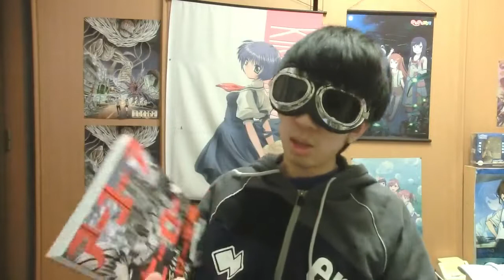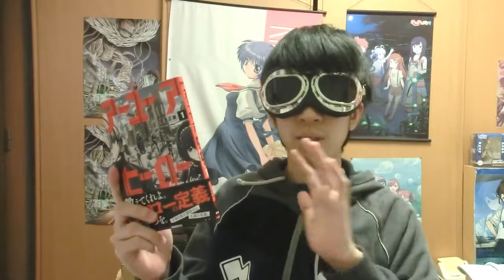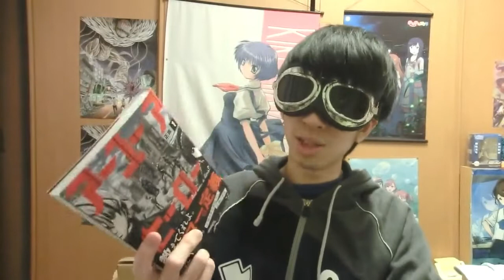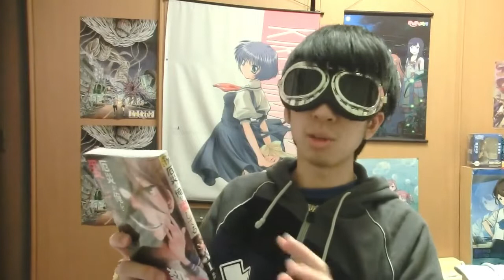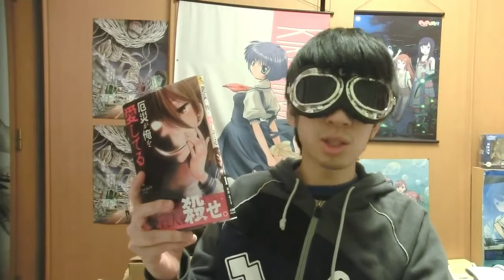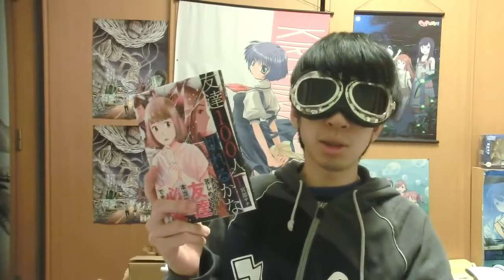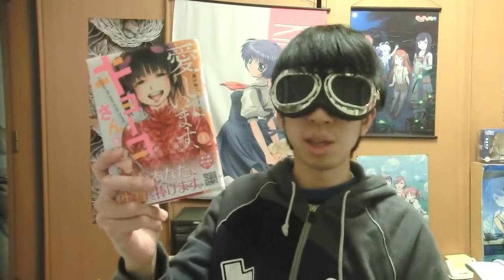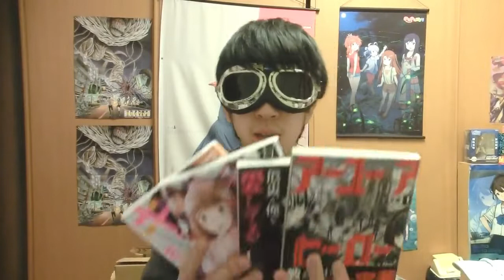【漫画紹介】1巻のみ！最近のガチおすすめ漫画４選レビュー【新作】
■【漫画詳細】
「アーユーアヒーロー」
✓出版：BUNCH COMICS（新潮社）
✓2020年2月7日発売
✓ジャンル：ヒーロー、バトル
✓原作：喜多 正直さん

「厄災が俺を愛してる」
✓出版：裏少年サンデーコミックス（小学館）
✓ジャンル：恋愛、バトル
✓原作：栗田 あぐりさん

「友達100人切れるかな」
✓2020年3月9日発売
✓原作：宮部 サチさん

「愛しています、キョーコさん」
✓出版：ヤンマガKCスペシャル（講談社）
✓2020年4月20日発売
✓原作：のざわ たけしさん
✓作画：藤村 緋二さん

基本、本棚にある漫画や購入品の紹介等をしています。
マンガが好きな方も好きじゃない方もゆったりと見ていただければ幸いです。